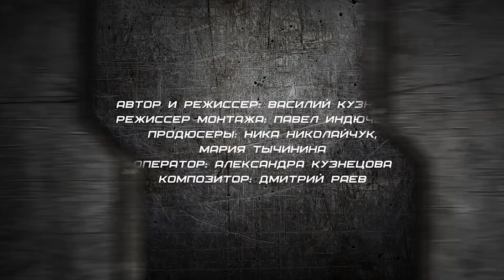Злее и качественнее! "Злой" Абакаров в объективе "Железного рейтинга"